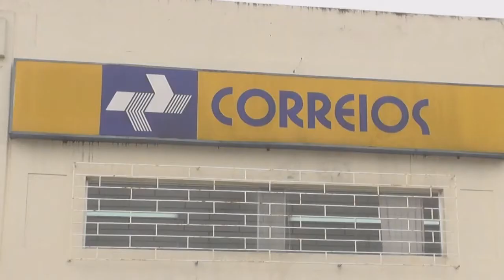GREVE DOS CORREIOS DIVIDE A CATEGORIA.